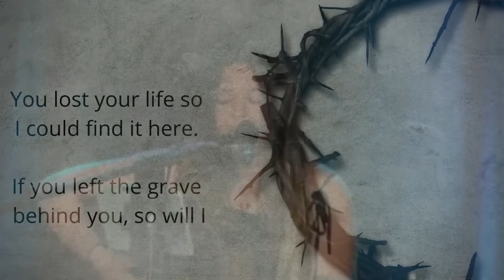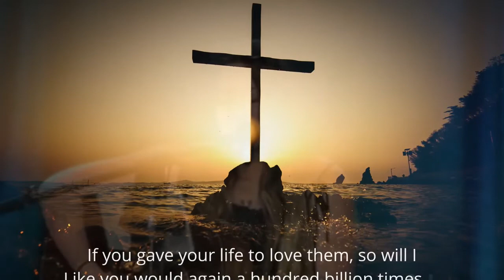Kylie Berner - So Will I